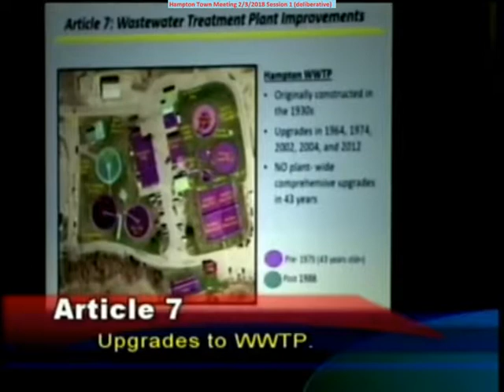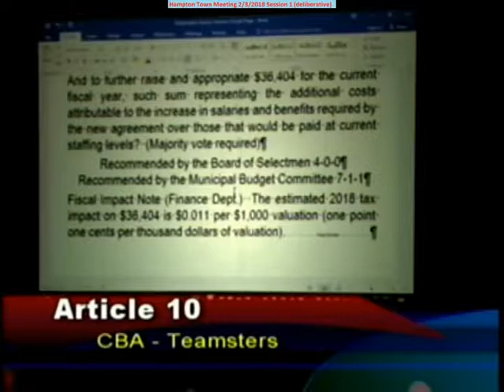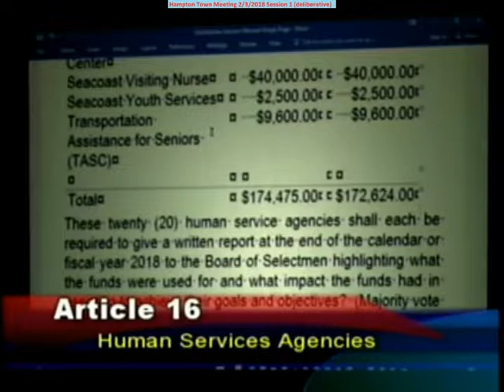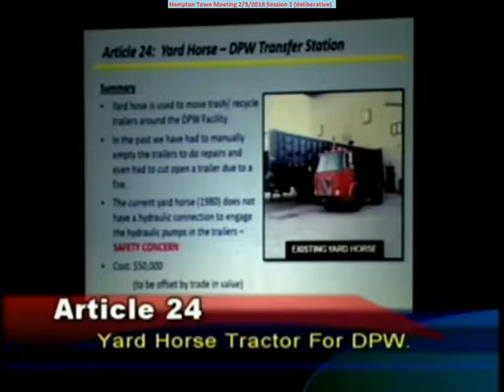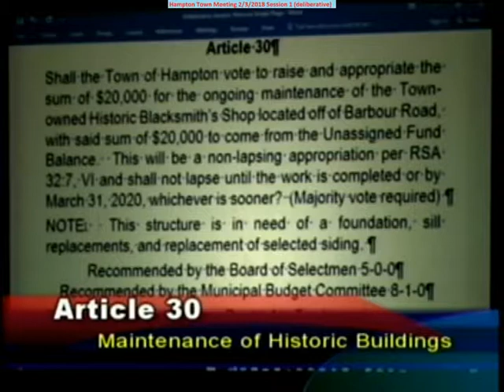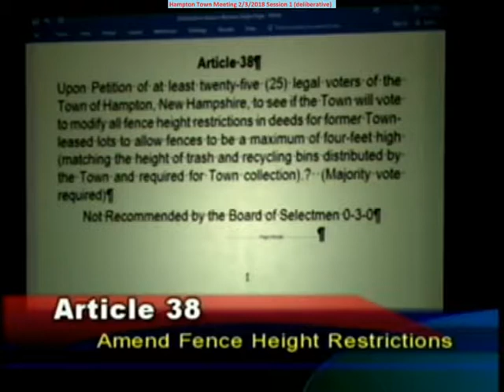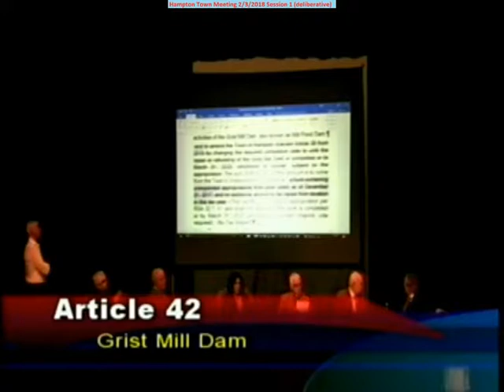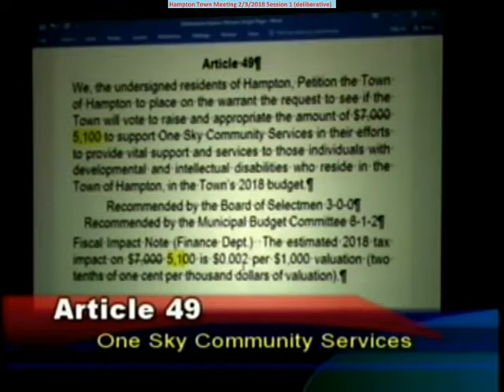TownMeeting 2/3/2018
Description